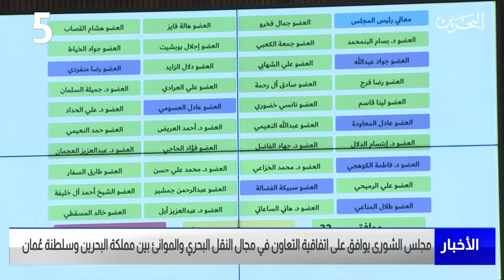البحرين مركز الأخبار : جلسة مجلس الشورى 26-02-2023